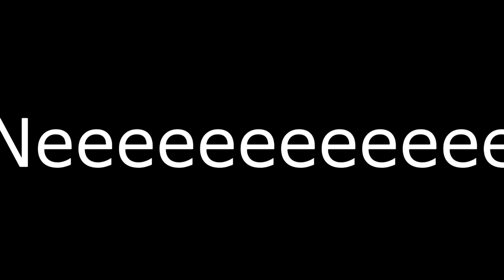MC's Lübbenau-Ramba Zamba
Corona Virus, Donald Trump, Usain Bolt, Superbowl 54 Highlights, Musik, Lübbenau, Ramba Zamba, Sido, Pimmelberger, Spreewald, Rap, music, nice  shit, germany, star wars, bad boys trailer, john wick 4, rocky, john rambo

liked den shit

bufu, wasserstoffbombe, gitarre lernen, erste schritte, fail compilation,